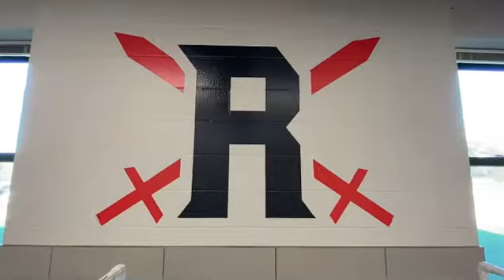👊Principals’ Lunch Challenge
🔴Homecoming Week 2021⚫️

⚔️Today: Numbers in Order